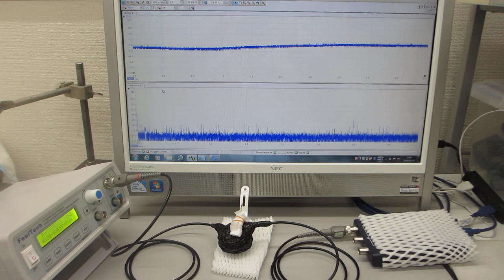オリジナル超音波プローブのダイナミック特性を評価する技術（非線形特性、応答特性、ゆらぎの特性、相互作用）